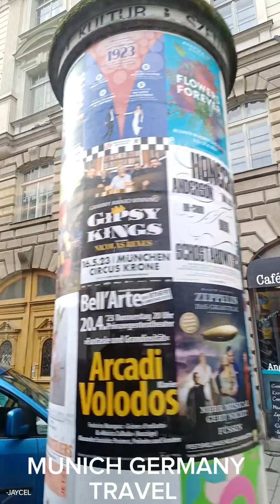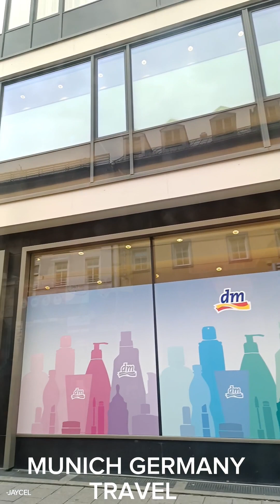MUNICH GERMANY TRAVEL VLOG